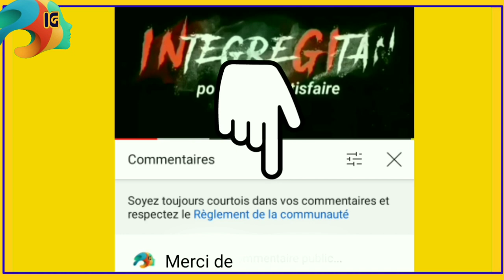Yayo boss rappeur togolais bible, si Wizkid n'était pas musicien